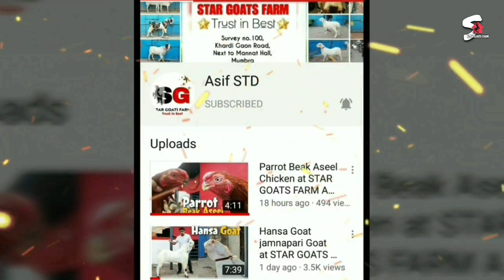Hansa Goat Jamnapari Goat Cross Goat at STAR GOATS FARM Asif STD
Full White Jamnapari Etawa Cross Goat

asif_std